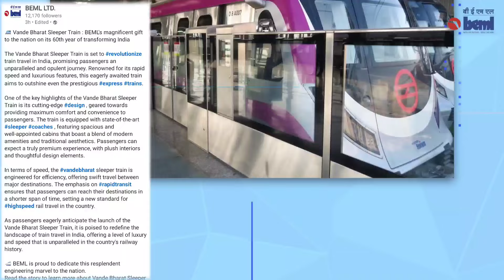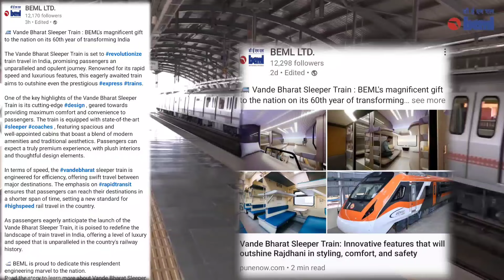Sleeper Vande Bharat BEML Insights !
Also Watch 👉

MY GADGETS -

Mic Used -